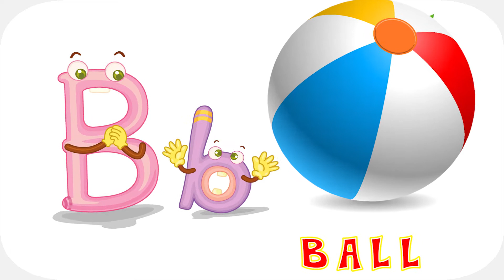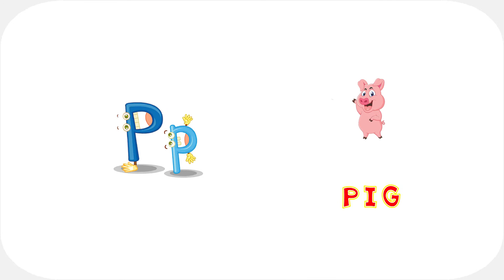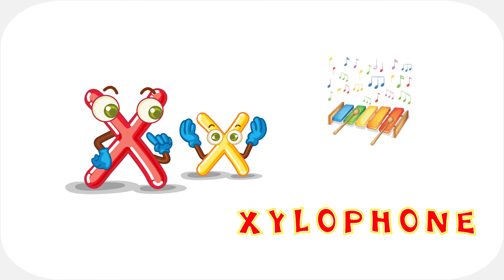Fun Learning of the English Alphabet for Toddlers and Preschoolers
Learn ABC SONG Alphabet song with abc phonics for toddlers, in this animated video we display an item to help your toddler with pronunciation of phonics.  We make learning the English alphabet lost of fun.

In this video for toddlers, our fun animated video helps children stay engaged to learn abc alphabet song for preschool

Learn abc song for children with fun animation, learn abc for babies with the abc song sing along.

Learn abc for kids with fun special effects and sounds Learn abc for children in english with fun and colorful letters and items.Help your little one learn abc kindergarten.

Let's Learn the Alphabet:  A B C D E F G H I J K L M N O P Q R S T U V W X Y Z

Let's Learn A B C D E F G H I J K L M N O P Q R S T U V W X Y Z